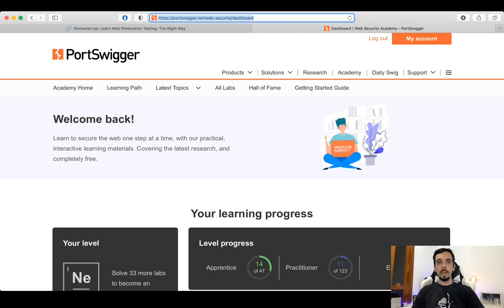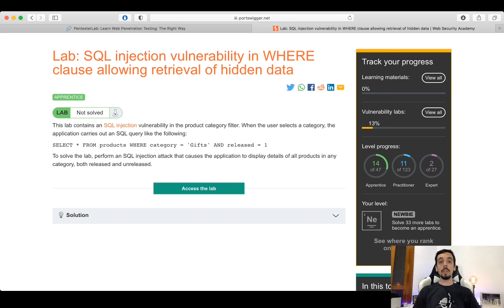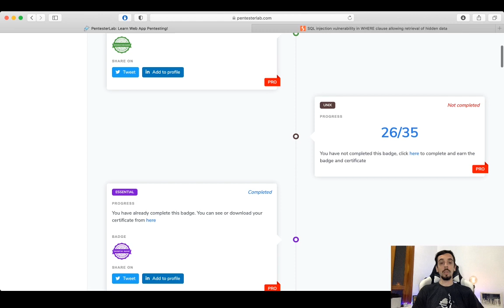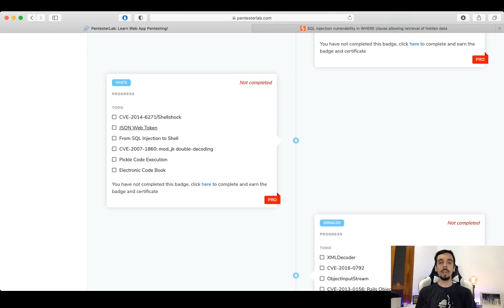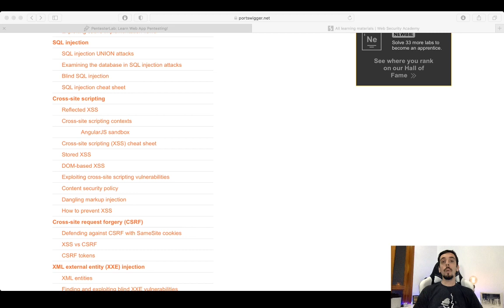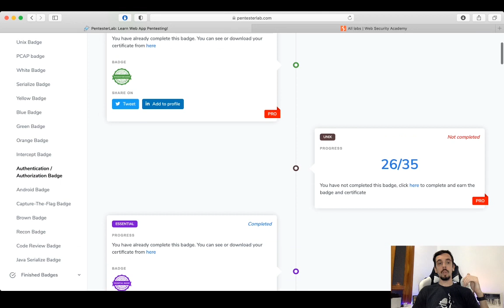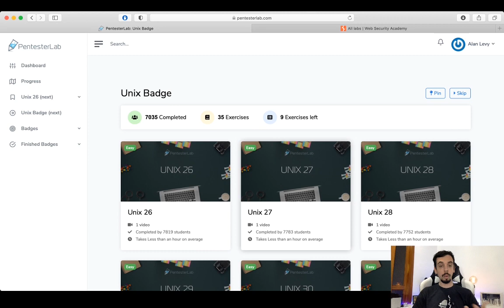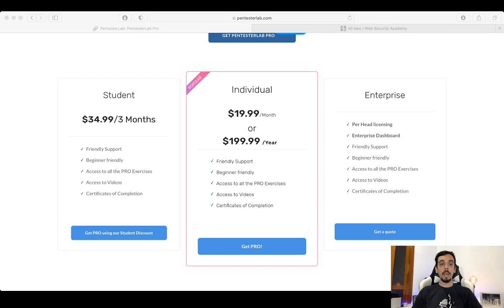PentesterLab o Web Security Academy de Portswigger? [Análisis de las plataformas]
Analizamos las dos plataformas: pentesterlab y Web Security Academy de Portswigger (los creadores de Burp). Si te interesa la SeguridadInformatica no te pierdas esta comparativa.

Agenda:
0:00 - Introducción y bienvenida
3:49 - Web Security Academy Portswigger
7:14 - PentesterLab
12:38 - Comparativa de cantidad de laboratorios
14:12 - Logros disponibles (badges)
17:18 - Plan de estudio
20:06 - Precios
21:30 - Comunidad
24:24 - Conclusión final
28:08 - Shoshin (concepto)

Te dejo un link de referidos para PentesterLab, si te registras en el plan Pro usándolo, nos dan 10 puntos a cada uno (y a los 50 puntos nos regalan un mes gratis)